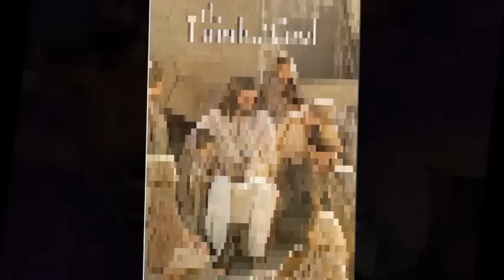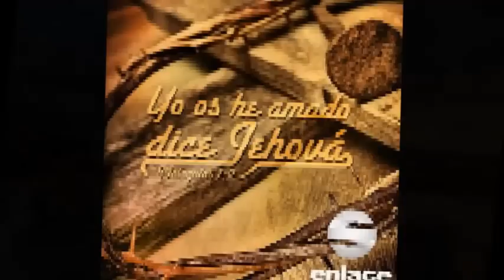PODEROSO Y GLORIOSO - PAUL WILBUR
DEL ALBUM SU GRAN NOMBRE